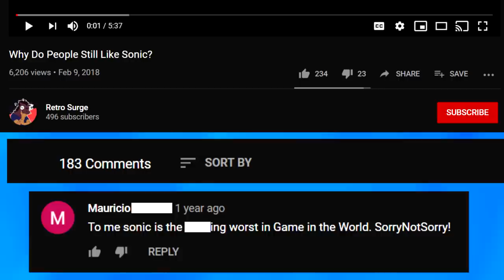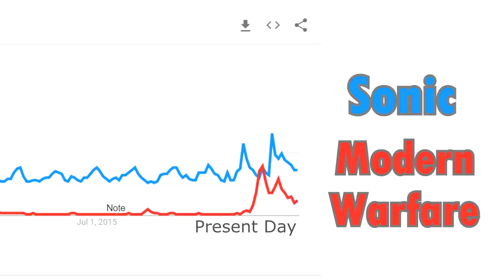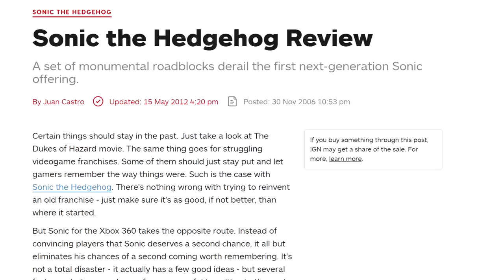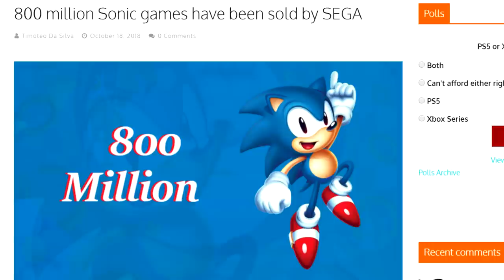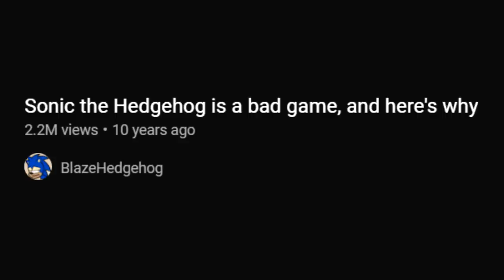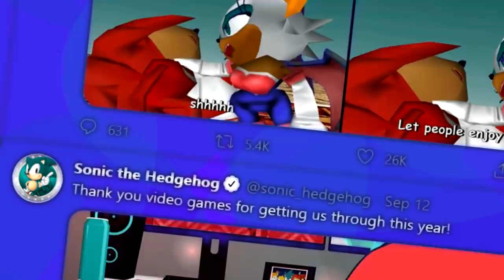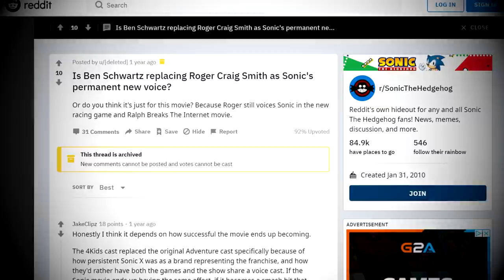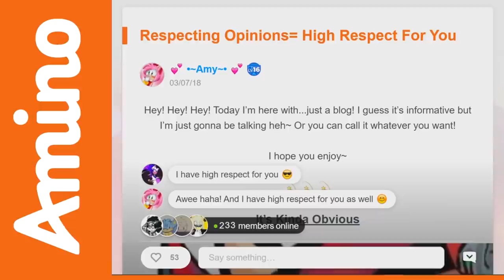Sonic the Hedgehog is Stupid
Sonic is stupid, that's a common opinion among some strong headed people. Here's a few sentences about that.

Some names are censored from view from my own discretion. Don't go arguing with anyone who's comments are feature here. Their sole purpose for being in this video is for visual cue and example.